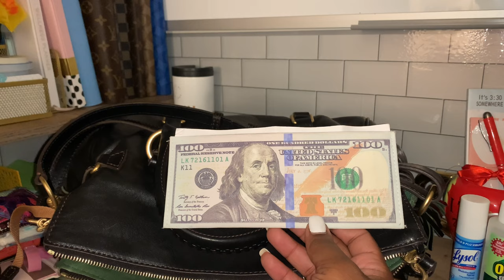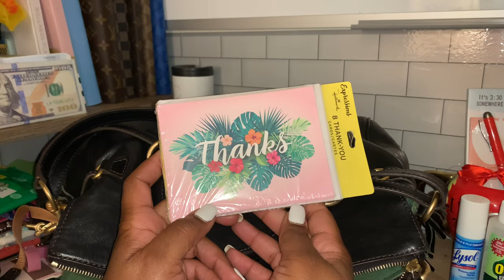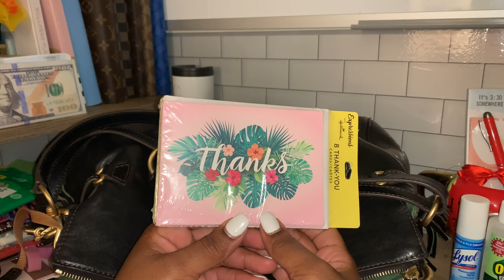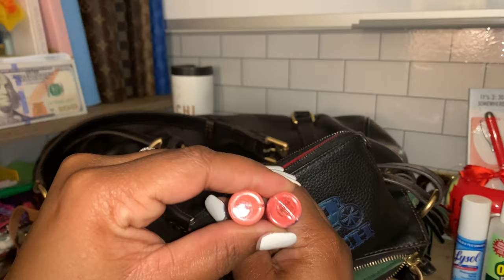What’s in my bag/ What’s in my purse Large Dooney & Burke Florentine satchel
Let’s connect
My IG is Juliab.82
If u want to send mail
Julia B.
**Come save money on Fetch with me! Sign up w/ code VE9BX & get 2,000 pts See you there!
***Receipt Hog pays you to upload receipts, take surveys, and more! Download and enter code ped50313 to earn a special bonus when you upload your first receipt.